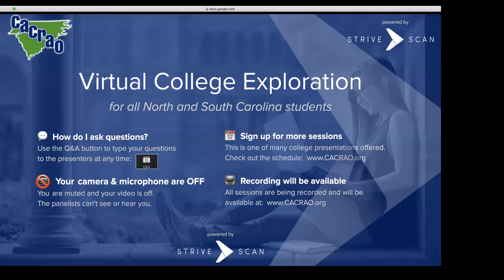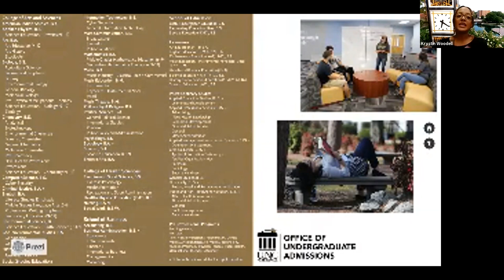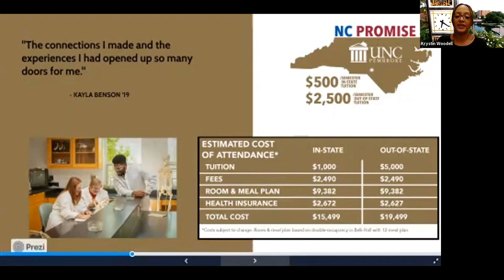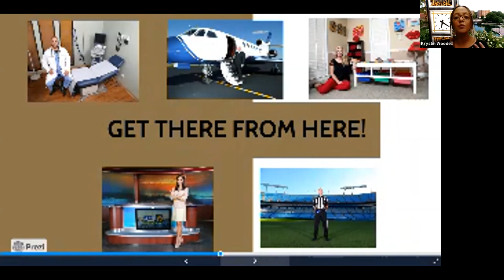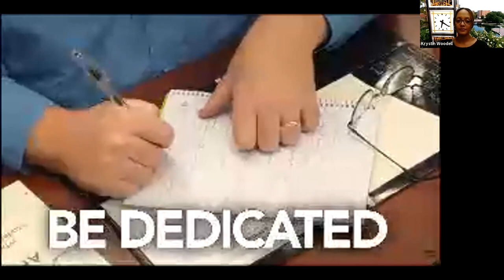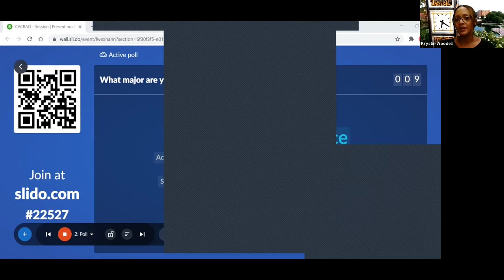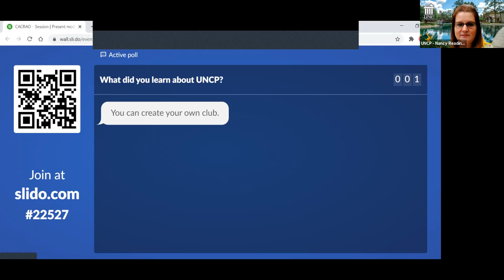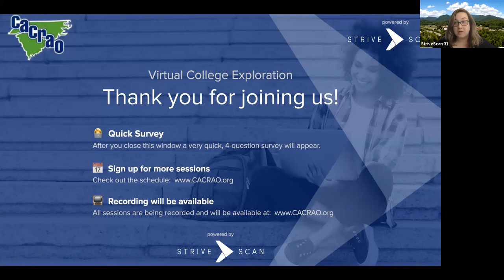UNC Pembroke - CACRAO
Learn about one of the Southeast's most diverse institutions, and how you can receive a high quality education at an affordable cost!